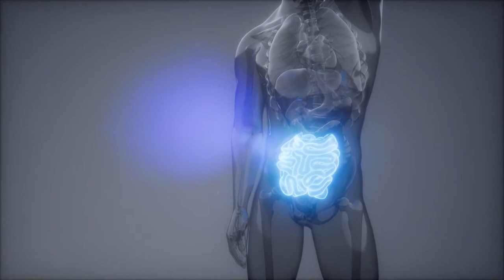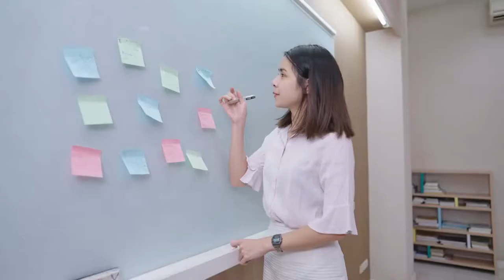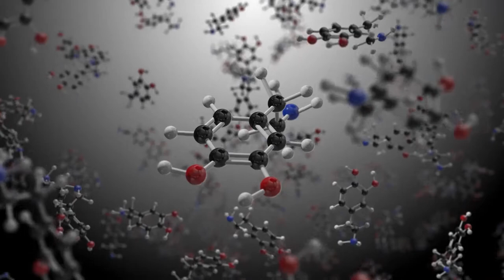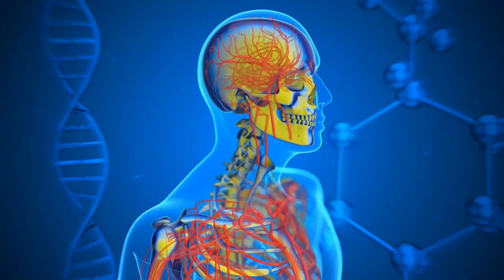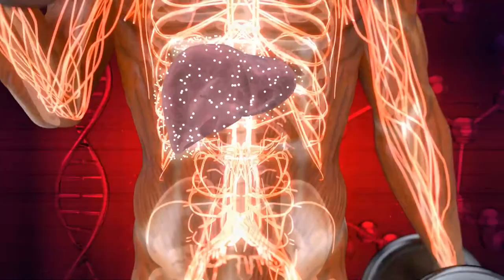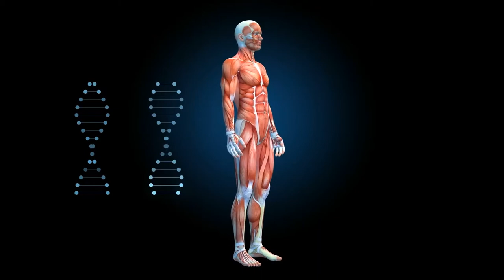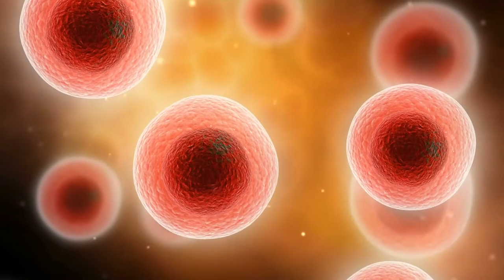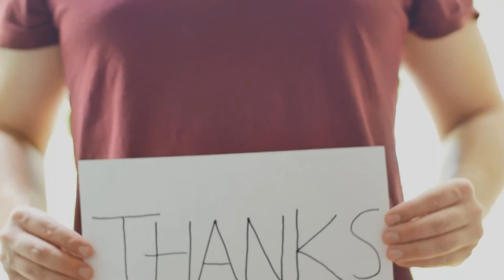Human Growth Hormone and Testosterone Explained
HGH, produced by the pituitary gland, spurs growth in children and adolescents. It also helps to regulate body composition, body fluids, muscle and bone growth, sugar and fat metabolism, and possibly heart function.

Testosterone is the male sex hormone that is made in the testicles. Testosterone hormone levels are important to normal male sexual development and functions. During puberty (in the teen years), testosterone helps boys develop male features like body and facial hair, deeper voice, and muscle strength.

Hello and Welcome to Healthy How To's YouTube Channel! On this Channel we cover Health Tips and  how to be Healthy on a daily basis. In Today's world your Health is the most important thing to keep up with, so that is why we need to prioritize our Health and Fitness. So whether we are explaining Health Benefits of certain foods, covering all of the different diets that are popular or which Health Supplements or Vitamins is best for you and your health, we cover everything that pertains to a Healthy Lifestyle.

This Video, Human Growth Hormone and Testosterone Explained, was inspired by the following  -

-Inspired By Growth Hormones Vs Steroids Vs SARMs: Everything You Need To Know | Dr. Testosterone

-Inspired By Endocrinology | Growth Hormone

-Inspired By Testosterone VS Estrogen VS Human Growth Hormone

If you are Interested in More topics on Growth Hormone we recommend searching these trending topics on YouTube:

- human growth hormone vs steroids

-human growth hormone before and after

-human growth hormone and weight loss

-human growth hormone results